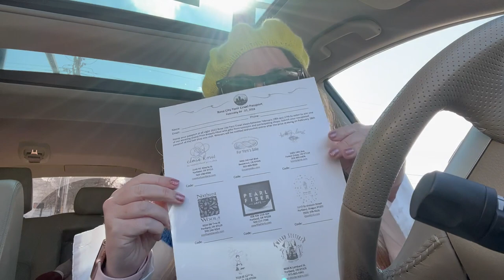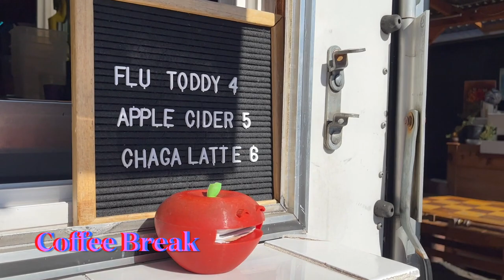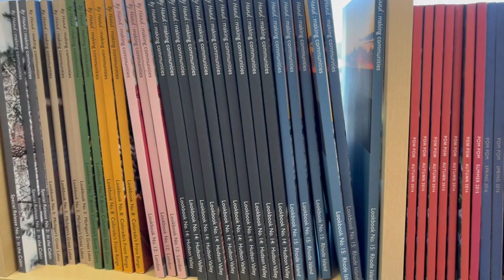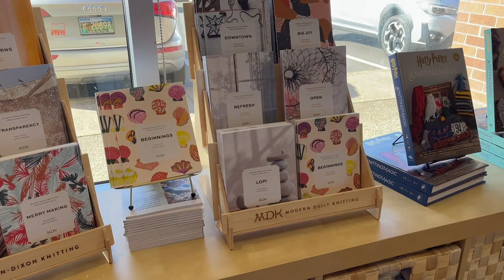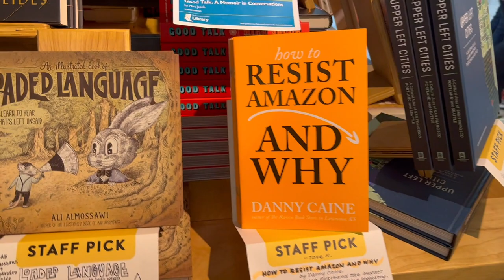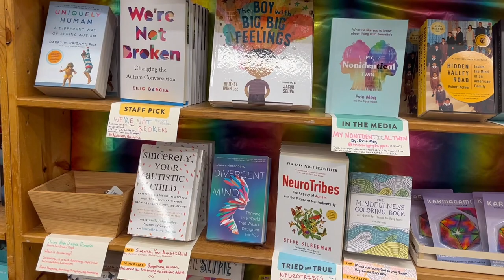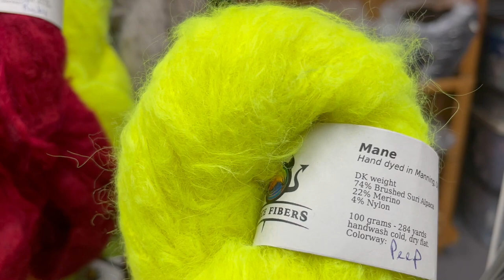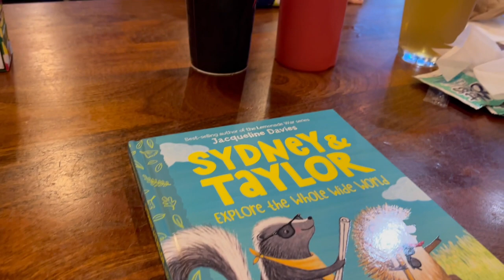Rose City Yarn Crawl 2022 Vlog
With everything going on in Ukraine, I hope that this vlog can bring you joy. It feels wrong that I can go shopping, record this, and even post this now with all the devastation going on. But, I decided to do this anyway with the hope it would bring someone joy that could not come to Portland.

This is the 7th year that I have participated in the Rose City Yarn Crawl, but the first time I have vlogged! Join me as I had no intention of going to all 8 yarn stores and then visited all 8 yarn stores.

This is the order I visited the stores:
Thursday
1. Knotty Lamb

Friday
2. Starlight Knitting Society
3. Ritual Dyes
4. For Yarn's Sake

Saturday
5. Close Knit
6. Pearl Fiber Arts
7. Northwest Wools

Sunday
8. Weird Sisters

In the vlog, there are also stops at Powell's books, the Oregon zoo, and the Portland car show.

I met up with some friends I met on the Knitstagram, like @BreakingYarn, but I did not record it. haha! I'm just proud of myself of meeting up with people.